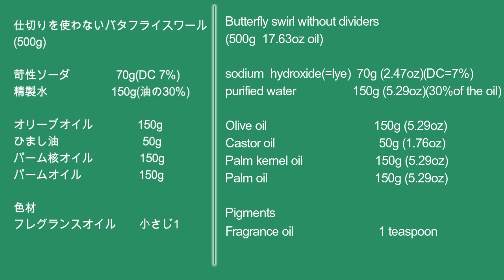Butterfly swirl without using dividers |Soap Making |Cold Process Soap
It is how to make Butterfly swirl without using dividers.

◆SAFETY INFO ◆
Remember to always wear safety glasses and gloves when making soap. If you’d like more info on lye safety or basic soapmaking, check out these links:

◆RECIPE ◆
Palm kernel oil...        30%
Palm oil ...                   30%

sodium hydroxide(=lye)...     Superfat 7%
purified water...                       30% of the total oil

Primadonna’s online course

①はじめての手作りデザイン石けん Design soap of the beginner
②デザイン石けん基礎講座 Design Soap Basic Course
③デザイン石けん上級講座1 Design Soap Advance Course Part1
④デザイン石けん上級講座2 Design Soap Advance Course Part2
⑤デザイン石けん上級講座3 Design Soap Advance Course Part3
⑥ハンガースワール石けん講座初級編Hanger Swirl Soap Course Beginner's Edition
⑦デザイン上級講座4 Design Soap Advance Course Part4

【プリマドンナの色材や道具のお店】
Primadonna's shop for coloring materials and tools

フェイスブックのメッセージからお願いします。
I would like from the message on Facebook.

【東京講座随時受付中！】I’m accepting Tokyo Japan lectures at any time!

プリマドンナPrimadonna
〒154-0015
東京都世田谷区桜新町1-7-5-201

201,1-7-5 Sakurashinmachi, Seatagaya-ku, Tokyo, Japan